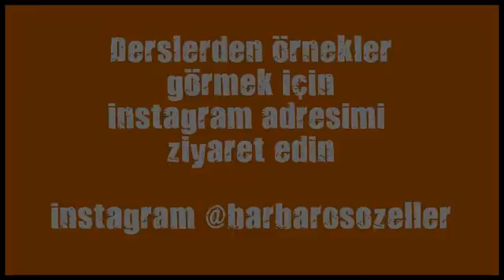kick box kurslar